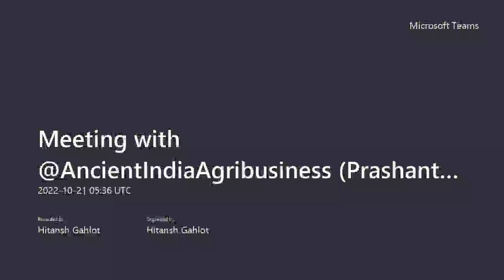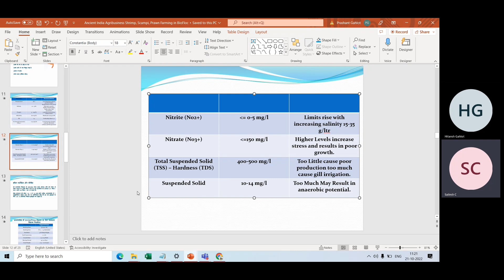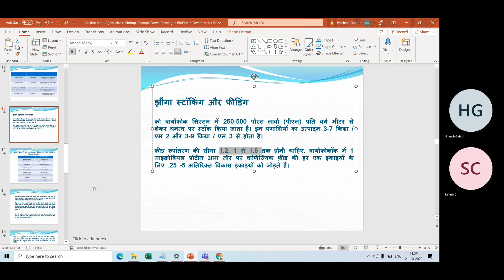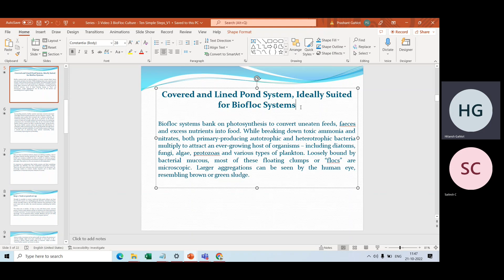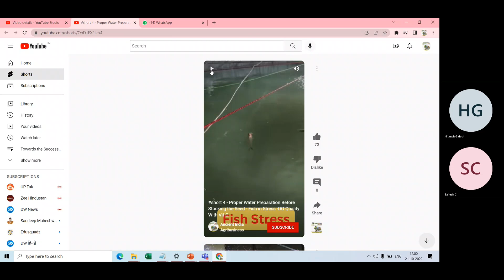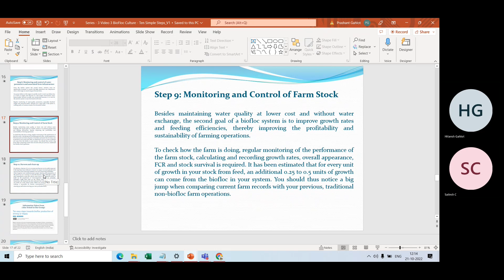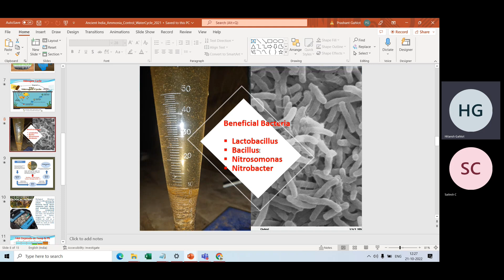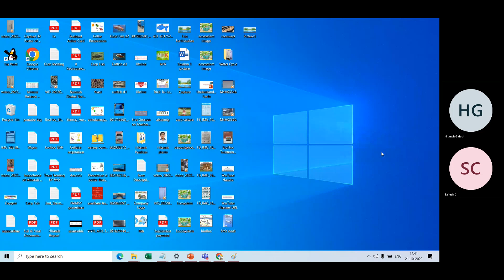"Mastering Shrimp & Tilapia Farming 🦐🐟 | Biofloc Training for Ghana & India 🌿" Part - 2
"Welcome to @Fish Farming Pro Tips – Your Ultimate Destination for Aquaculture Excellence! 🐟🌱

Dive into the fascinating world of sustainable aquaculture with us as we explore the art and science of shrimp and tilapia farming in biofloc systems. Whether you're a seasoned aquaculturist or just dipping your toes into this eco-friendly farming method, our channel is your go-to resource for all things aquatic.

🔍 What You'll Find Here:

In-depth tutorials on biofloc system setup and maintenance.
Expert insights on maximizing yields and minimizing risks.
Real-world case studies and success stories from fellow farmers.
Pro tips, troubleshooting guides, and best practices.
Engaging discussions and Q&A sessions with industry leaders.
Join our growing community of aquaculture enthusiasts, and let's embark on a journey of sustainable farming together. We're here to help you make waves in the world of shrimp and tilapia farming!

Got a question or a topic you'd like us to cover? Thanks for being a part of @Fish Farming Pro Tips!"